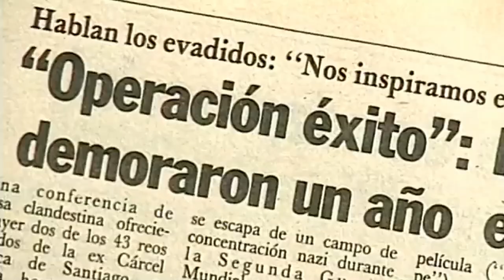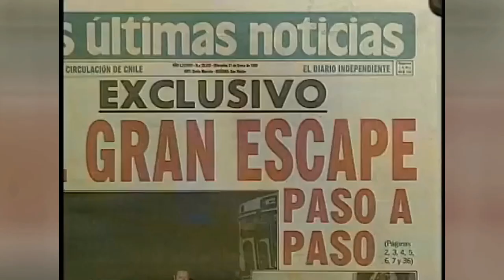Aquí ocurrió LA FUGA CARCELARIA MÁS GRANDE DE CHILE!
El 29 de enero de 1990, ocurriría en la cárcel publica de Santiago de Chile la Fuga Carcelaria más grande de la que se haya tenido conocimiento, generando un impacto mundial. Esta fuga seria llamada por los reos como "Operación Éxito".

Lugares Chile Abandonados Historia Parques Expedicion Urbana Vlog Chile Vlogs Cementerio Chileno Frente Patriotico Manuel Rodriguez Fuga Carcel Youtube Chile Youtuber Mexico Mexicano Fede Vigevani Luisito Comunica Leo Bascuñan Aldo Martinez Emma Emiliana Claux.7 Jose Ignacio Lucero Joapictex